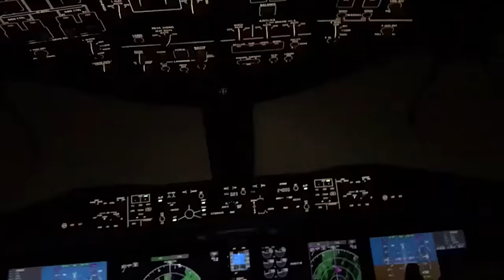A Really Stretchy Head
Hello everyone, this is YOUR Daily Dose of Internet. In this video, a person has a really stretchy head.

Also in this video, a cat is stung by a wasp. I show you a cool science experiment to make hot ice. Someone kissed a duck on the head. A paraglider flies through a mountain. A Sea Lion plays at the zoo.